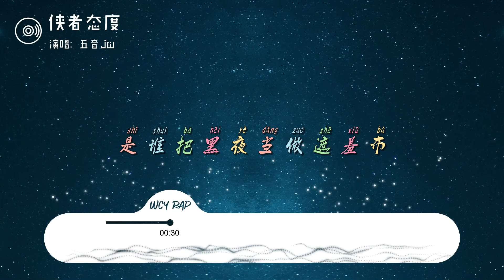五音Jw - 侠者态度「我借山海势剑起指云霄遮天幕 转身收剑入鞘策马向云深处」【動態歌詞/Lyrics Video】五音Jw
五音Jw - 侠者态度「我借山海势剑起指云霄遮天幕 转身收剑入鞘策马向云深处」【動態歌詞/Lyrics Video】

作词：沈行之
作曲：张凯颖
编曲：张凯颖
制作人：张凯颖
和声编写：张凯颖
和声：五音Jw
混音：张凯颖/五音Jw
母带：张凯颖
统筹：墨墨
艺人统筹：辰心
题字：加菲
宣发：一千斛担子
制作：聆云音乐
监制：Maggie 麦吉/陈拾月
出品：QQ 音乐·国风集
平面：墨浅浅
我煮酒一壶醉卧在竹林深处
管它黄昏夜幕自在是风流不误
是谁把黑夜当做遮羞布马蹄声急促
叫醒我受累配合这场演出
别愤怒你是谁的臣属执行任务不必陈述
想立门户想要亘古别求饶认输
寒光中听我吩咐在夜色里顿悟
这里是你的坟墓
嚣张的态度一招生死定论分胜负
嚣张的态度剑刀相接寒光染侠骨
飘然过世俗意气还似初
醉梦弹剑放歌天涯我只对我臣服
嚣张的态度谁说孤身就得是孤独
嚣张的态度谁说活着就得是糊涂
yeah 江湖酒壶装江湖
侠字义字情字仇字天地自有名录
洒烈酒浇长剑剑挑起落花舞
我借山海势剑起指云霄遮天幕
转身收剑入鞘策马向云深处
我自逍遥去莫问英雄的来路

➸微信：wcymusicstudio